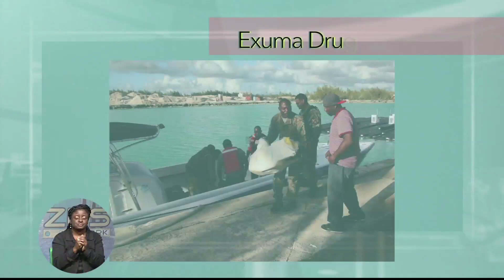Major Drug Find In Exuma Cays